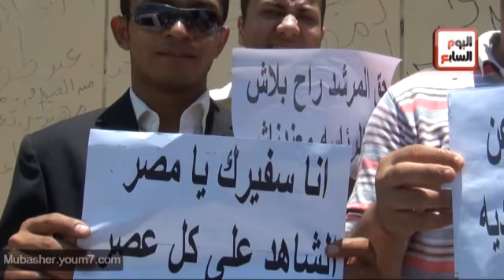مرشدو السياحة يتقبلون زكاة المال أمام قصر الرئيس